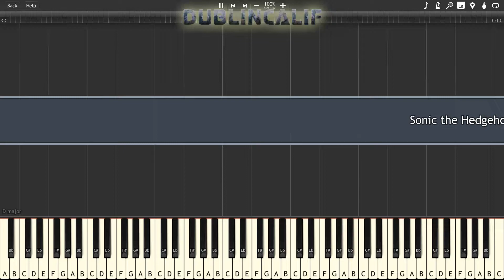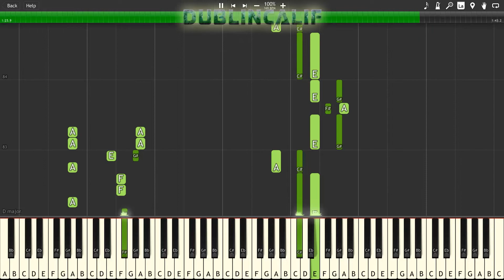Sonic the Hedgehog 2 - Death Egg Zone Theme Piano Tutorial Synthesia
, arranged and provided by Commander6

1 Timothy 2 5